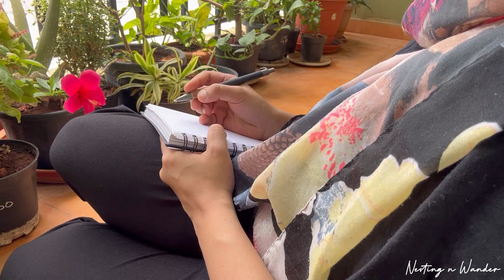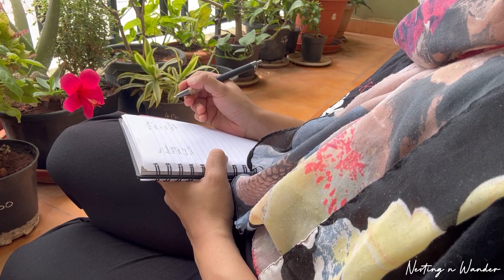Preparing home for STAYOVER GUESTS|Cleaning,organization and meal prep|Nesting n Wander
Hey everyone !!
Organize and clean with me as i do some preparations for my friends who are coming for a stay over..This is how i do some quick preparations  to make my guests feel comfortable and also for our ease.I thought it would be nice to share all these with you too.

Thanks
Shehnaaz